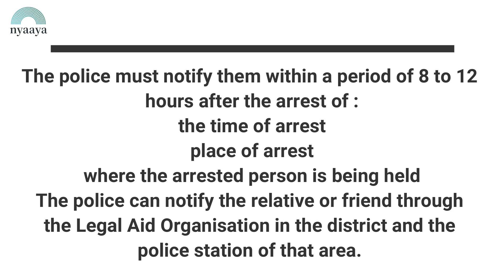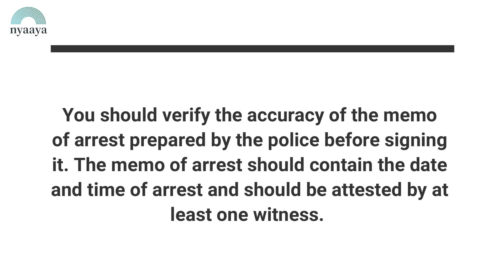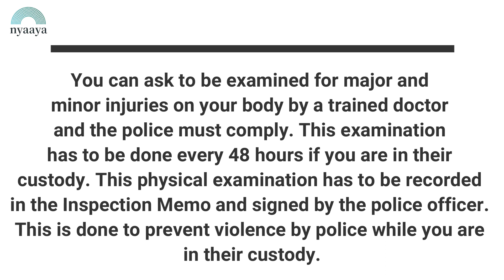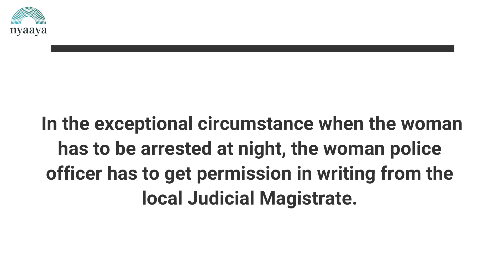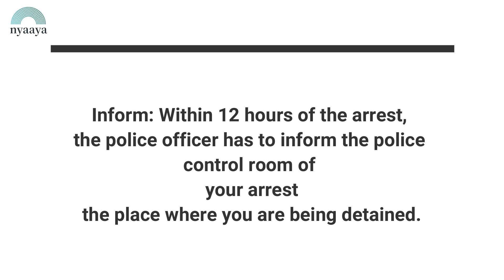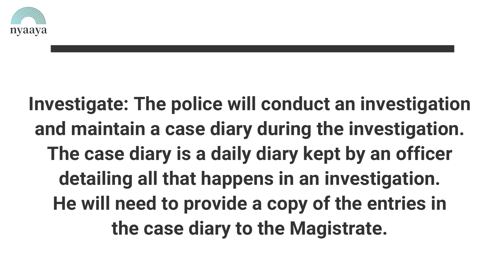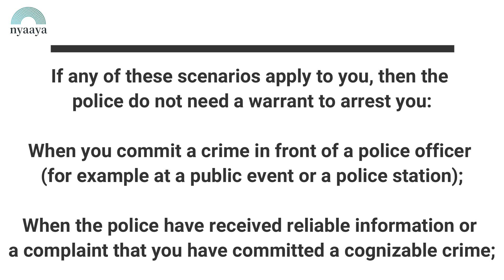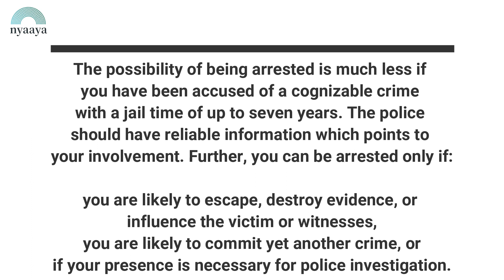Know Your Rights: A Guide for the Arrested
An arrest occurs when the police physically detain an individual. Typically, the police require a warrant to arrest someone, especially in the case of non-cognizable offences, which demand approval from a Magistrate.
During an arrest, individuals have certain rights, including the right to confirm the identity of the arresting officers, request legal representation, examine the arrest warrant and associated documents, verify the accuracy of the arrest memo, be informed about bail eligibility, and request a medical examination.
In this Nyaaya video, we will discuss the rights of arrested individuals.

जब पुलिस किसी व्यक्ति को शारीरिक रूप से हिरासत में लेती है, तब उसे गिरफ्तारी माना जाता है । आमतौर पर, पुलिस को किसी को गिरफ्तार करने के लिए वारंट की आवश्यकता होती है, खासकर नॉन-कॉगनाईज़ेबल अपराधों के मामलों में, जिसके लिए मजिस्ट्रेट की मंजूरी की आवशयकता होती है।
गिरफ्तारी के दौरान, व्यक्तियों के पास कुछ अधिकार होते हैं, जिनमें गिरफ्तार करने वाले अधिकारियों की पहचान की पुष्टि करने, वकील का अनुरोध करने, गिरफ्तारी वारंट और संबंधित दस्तावेजों की जांच करने, गिरफ्तारी ज्ञापन की सटीकता की जांच करने, जमानत पात्रता के बारे में सूचित करने और चिकित्सा परीक्षण का अनुरोध करने का अधिकार शामिल है।।
न्याया की इस वीडियो के ज़रिये जानिये : गिरफ्तार व्यक्तियों के अधिकार

गिरफ्तारी के बारे में अधिक पढ़ने के लिए हमारे व्याख्याकार को यहां पढ़ें

YouTube Creator: @legalcurrent